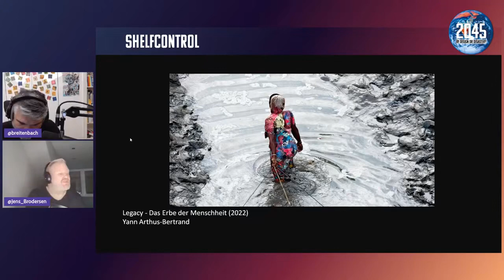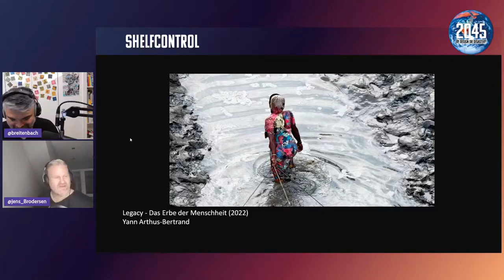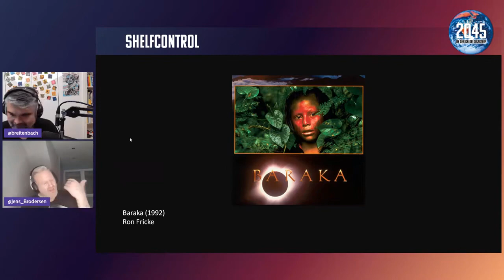Legacy und Baraka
Wir sprechen über die Filme "Legacy" und "Baraka"